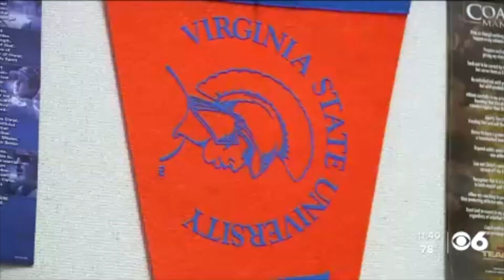VSU's Trumaine Watson invited to NFL QB Summit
Virginia State Assistant Coach Trumaine Watson received an invite to the NFL/Black College Hall of Fame Quarterback Summit for the 2nd year in a row.